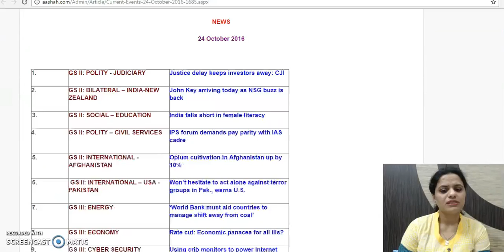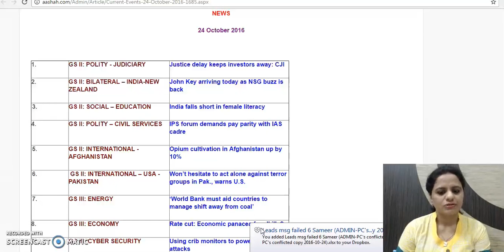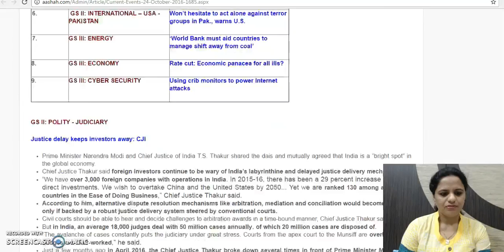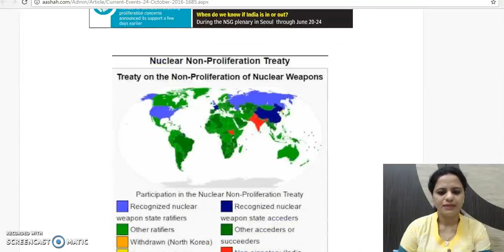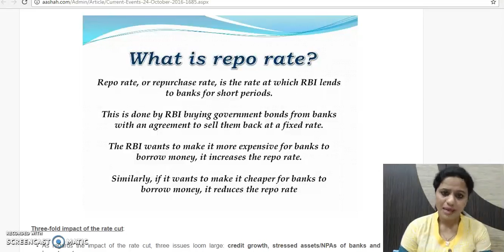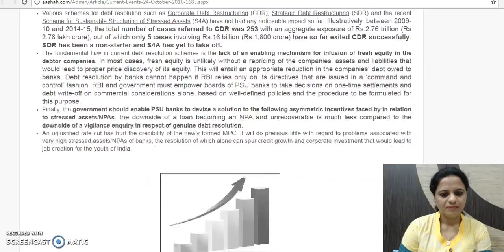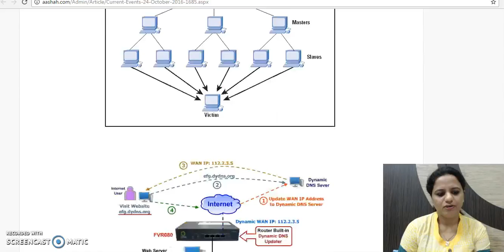Daily The Hindu Current Affairs for IAS - 24th October 2016 - Mrs. Bilquees Khatri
This is an initiative of A. A. Shah's IAS Institute to help aspirants of competitive exams, especially Civil Services IAS, to comprehensively prepare news and current affairs daily. The news item is compressed, simplified and addition information, wherever neccessary, is added.